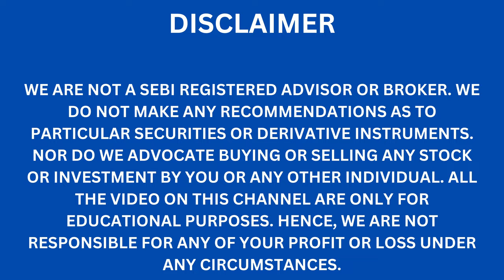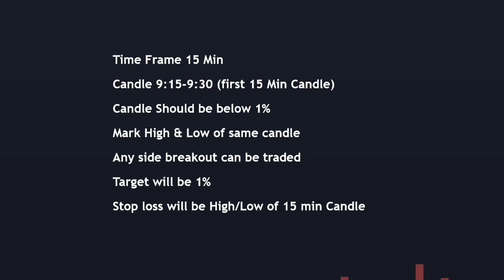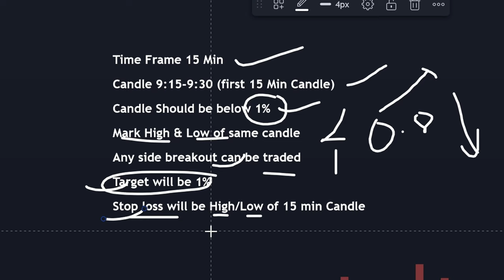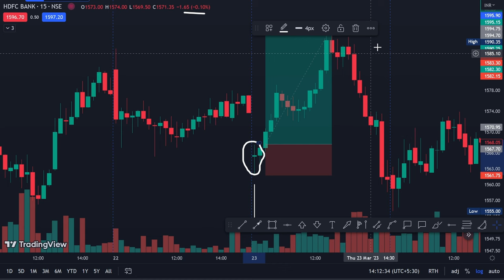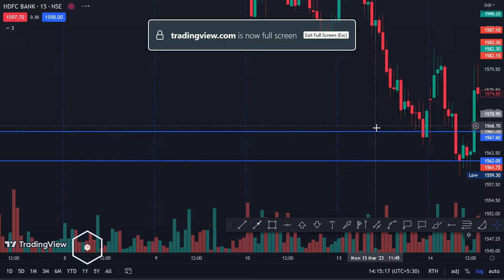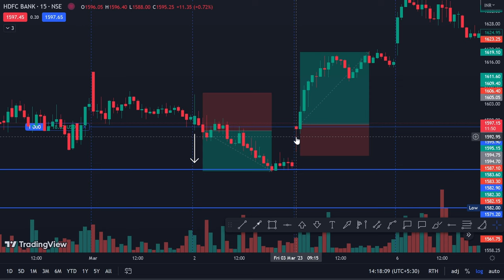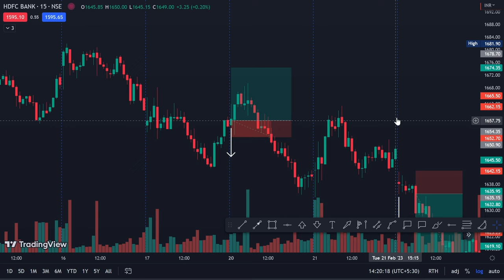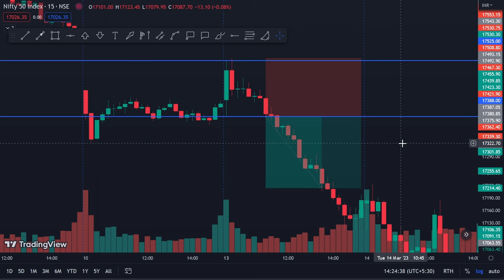Intraday Price Action Strategy in Hindi | 15 Min Candle Breakout Strategy | Stocks | Nifty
Best intraday price action strategy. If you're a day trader looking for a short-term trading strategy, the 15-minute candle intraday price action trading strategy could be a useful tool.

Open an Account with my links & get the best offers & discounts

 In this video, I'll walk you through the steps to follow when using this strategy, including how to identify trends, look for key support and resistance levels, wait for breakouts, enter trades, manage positions, and exit trades. With practice and discipline, you can become a successful intraday trader using this strategy.

Chapters
00:00 Intro
01:10 Rules
03:38 Stock Example
11:38 Nifty Example
13:30 Outro